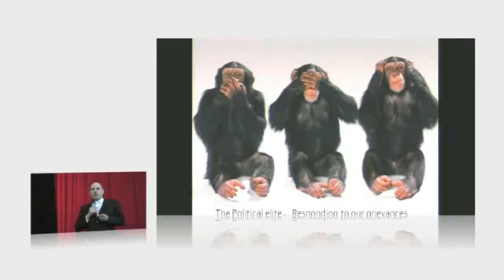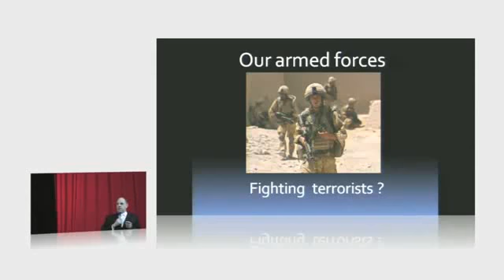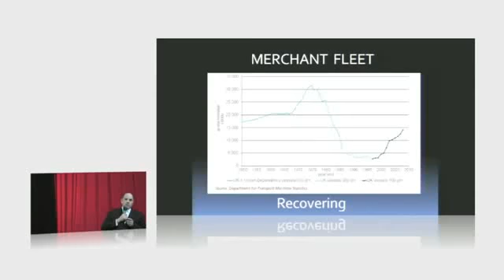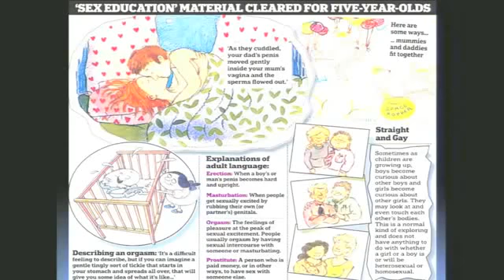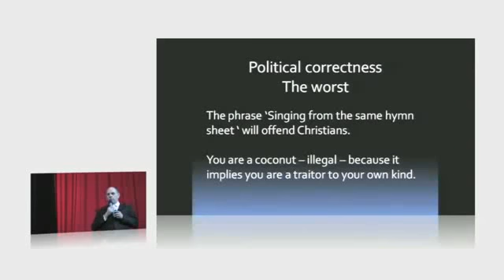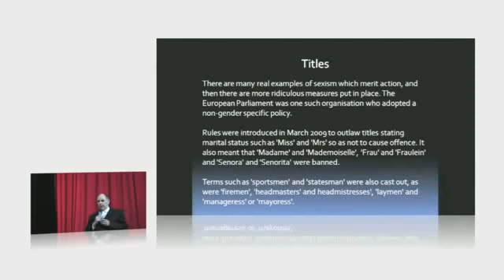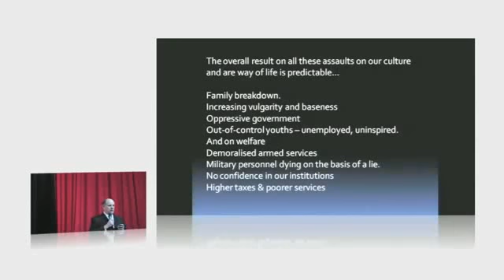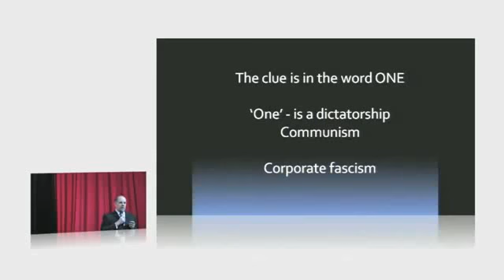It's Time to Wake Up - Roger Hayes